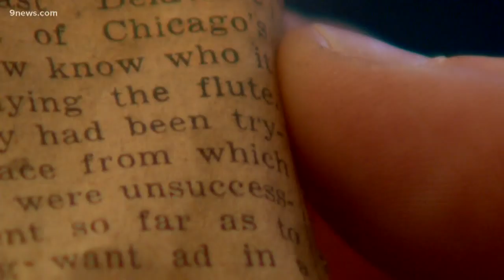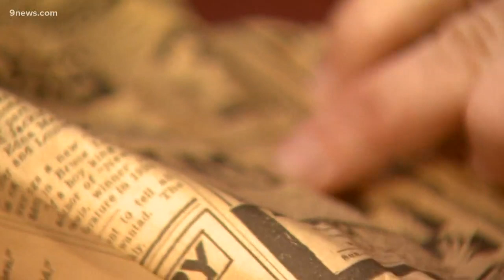Couple finds surprise wrapped up in home remodel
"It feels like the newspaper was everything. There's fashion, it's like Pinterest and Instagram, it's like everything together that we have so many different mediums for now - was all in the paper."

9NEWS (KUSA) is located in Denver, Colorado.